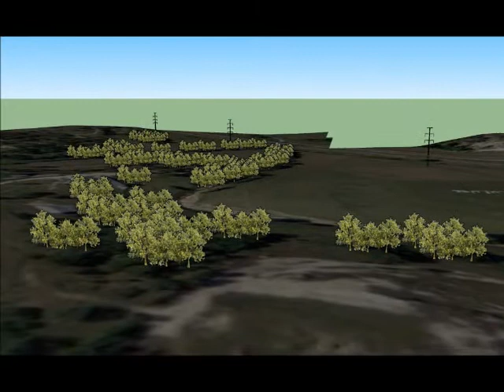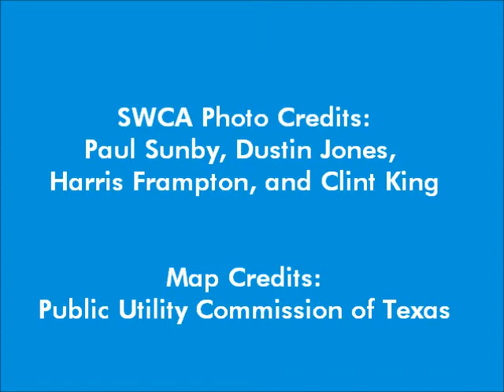Keeping Wind Turbines Moving in Texas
SWCA Environmental Consultants provided an array of services to help two Texas Competitive Renewable Energy Zone transmission service providers comply with environmental regulations. The CREZ process is increasing wind generation capacity and improving the electric grid in Texas.